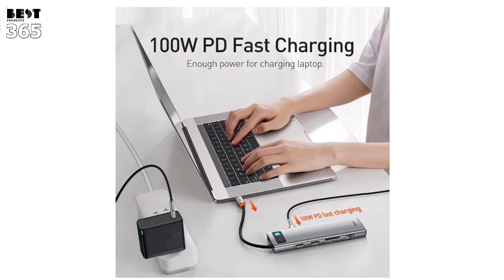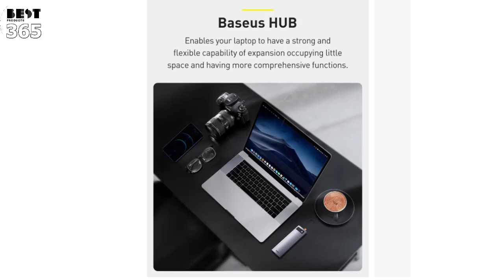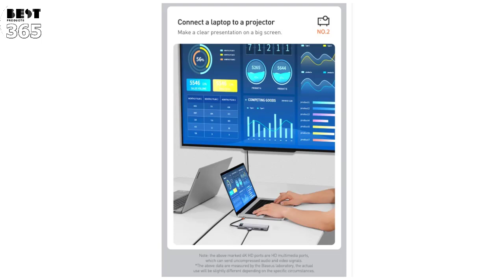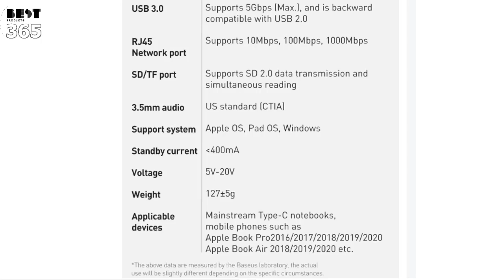Baseus 11 In 1 MST USB Type C Hub Docking Station Adapter With Dual 4K HDMI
[Triple Display] Baseus 11-In-1 MST USB Type-C Hub Docking Station Adapter With Dual 4K HDMI HD Display  1080P VGA  100W USB-C PD Power Delivery  1000M RJ45 Network Port 3  USB 3.0  3.5mm Audio Jack  Memory Card Readers

🙇Product supplier's introduction:

Specifications：

Brand Baseus
Name Baseus Metal Gleam Series 11-in-1 Multifunctional Type-C HUB Docking Station
Color Grey
Cable Length 13cm
HDMI*2 4K @30HZ HD Display
VGA 1080P@60Hz Video Output
USB-C PD 100W Max
RJ45 1000M/100M/10M Ethernet
USB 3.0*3 50MB/a Transfer Rate; Backward compatible with USB 2.0 and USB 1.1
3.5mm Audio Jack Support Input and Output
TF/SD 60MB/s Card Reader
Package included：
1 X 11-in-1 Multifunctional Type-C HUB Docking

Note:
1. MacBook Air/Pro M1 2021 does not support PD charging and may not support all functions of the hub.
2. MacBook 2021(Intel Chip) works well with the hub.

Compatible Devices:
1. Compatible with most laptops that support for Thunderbolt 3.0 or DP Alt Mode(Not a full list):
for MacBook Air 2018/2019/2020, MacBook Pro 2016/2017/2018/2019/2020, MacBook 12" 2017,
for Huawei MateBook, Huawei MateBook X, Huawei MateBook X Pro, etc,
for Xiaomi Mi Air 12.5", Mi Air 13.3", Xiaomi Mi Pro 15.6", Mi Game Book
for Asus U306, U321, U4100, ROG
for Lenovo Yoga 5 Pro, Miix 720
for HP Pavilion x2, Elite book folio G1
for Dell XPS13, XPS15
for Google ChromeBook pixels, PixelBook Pen
for Microsoft Surface Book 2
2. Compatible with Type-C Tablets, For iPad Pro 11"(2020), for iPad Pro 12.9"(2020), for iPad Pro 11"(2018), for iPad Pro 12.9"(2018), for Samsung Galaxy Tab S5e, for Samsung Galaxy Tab S6, for Samsung Galaxy Tab S7, For Samsung Galaxy Tab S7+.
3. Compatible smart phones that support DP Alt Mode(Not a full list):
For Samsung Galaxy Note 20/Note 20 Ultra/Note 10/Note 10+/Note 9/Note 8/S21/S21+/S21 Ultra/S20/S20+/S20 Ultra/S10e/S10/S10+/S9/S9+/S8/S8+
For Samsung Galaxy A90 5G, For Samsung Galaxy Fold, For Samsung Galaxy Z Fold 2
Huawei Mate 30/Mate 30 Pro/Mate 20/Mate 20 Pro/Mate 20 X/Mate 10/Mate 10 Pro/P40/P40 Pro/P30/P30 Pro/P20/P20 Pro
OnePlus 7/OnePlus 7 Pro/OnePlus 8/OnePlus 8 Pro/OnePlus 9/OnePlus 9 Pro
OPPO RX17 Pro in Europe/Oppo Reno 5G
For Microsoft Lumia 950/For Microsoft Lumia 950 XL

* RECOMMEND BEST BASEUS USB C HUB:

- Baseus USB Hub Type C to HDMI-compatible USB 3.1 Hub Adapter 10Gbps RJ45 Ethernet Port TF SD Docking Station for MacBook USB Hub

- Baseus 10Gbps USB C HUB 4K 60Hz Type C to HDMI RJ45 Ethernet PD 100W for MacBook iPad Sumsang PC Tablet Phone USB 3.2 Gen 2 Hub